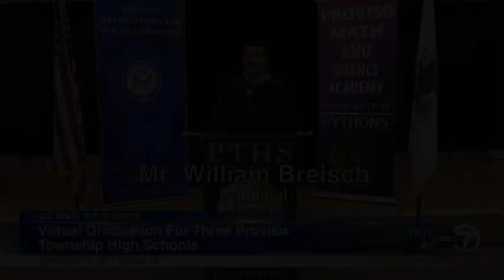WLS Proviso High Schools District 209 Virtual Graduation